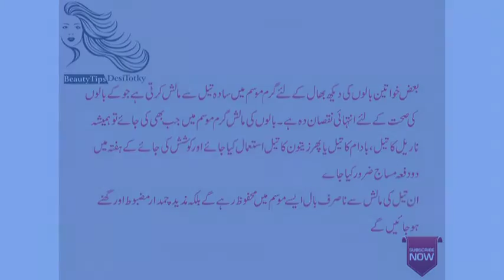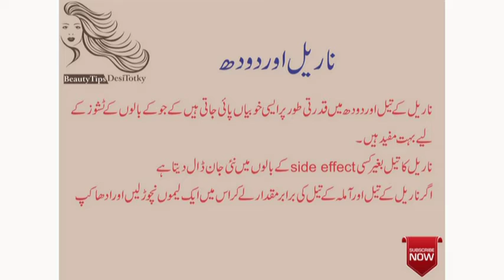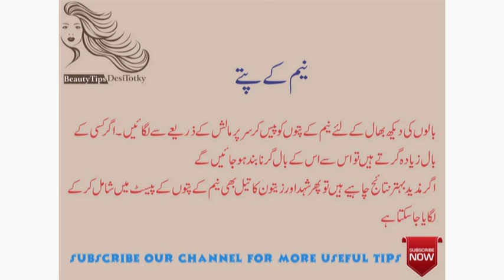Balon Ko Lamba Aur Ghanna Karne Ke Lie Behtareen gharelu totka